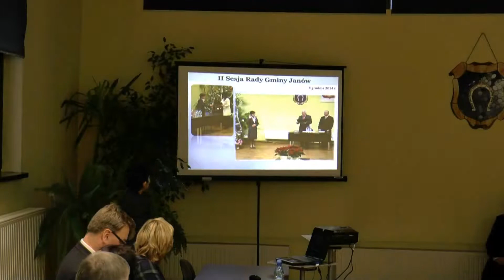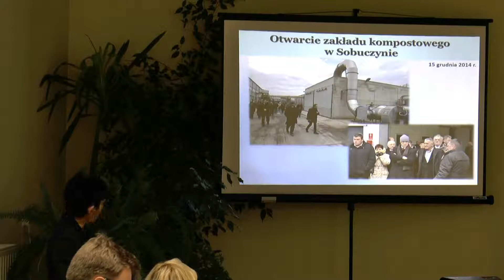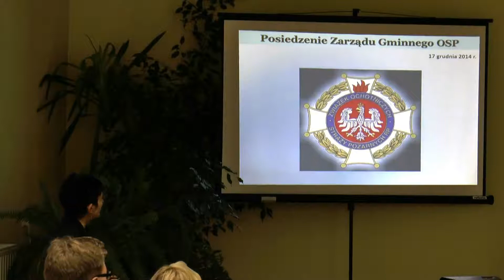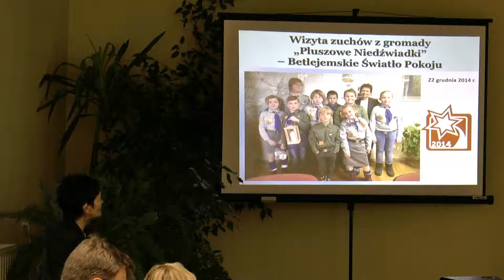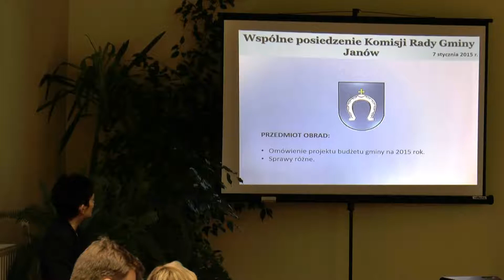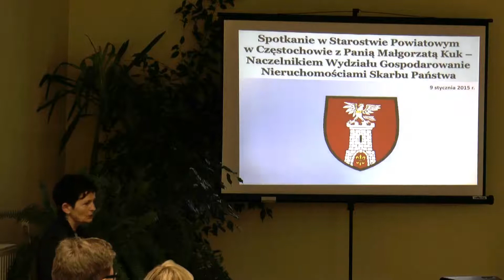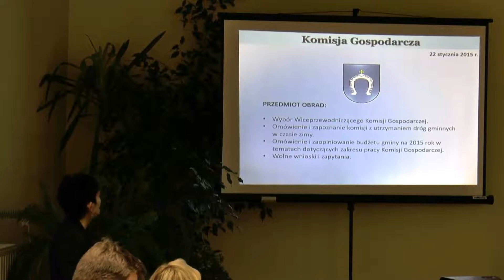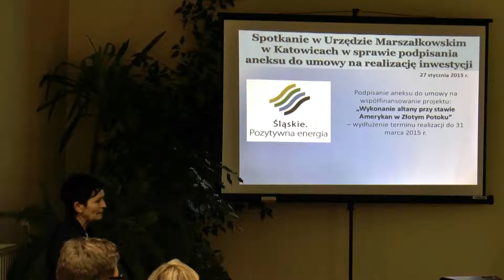IV SESJA RADY GMINY JANOW